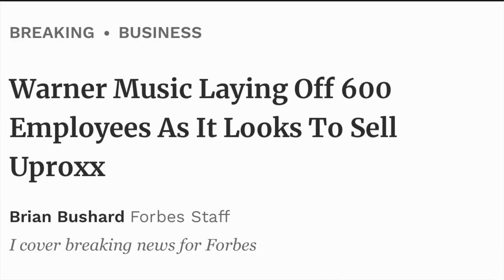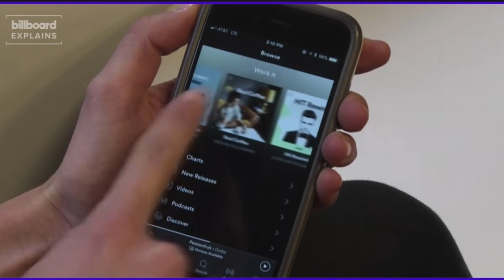Joe Budden "It's a wrap" plus Kanye West and Rashida Tlaib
Joe Budden has declared that it's over for the music business, it's a wrap! Mainly for hiphop, labels are not prioritizing rappers like that anymore. Rap artist are getting money from everything else but music. On a lighter note Congress is putting a bill forward that will help Artist make more money on streaming and touring. Plus Kanye West said streaming Platforms are bullshit for artist. A lot to take in here tell what you think.